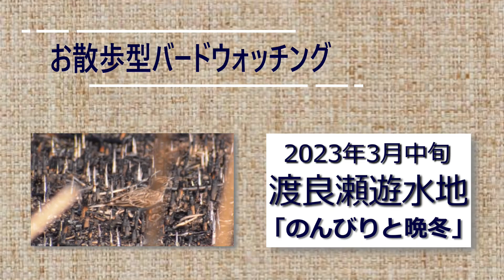渡良瀬遊水地の探鳥地レポートです 渡良瀬らしくキジ！猛禽！ベニマシコ！ヒバリ！ 2023年3月下旬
素晴らしき探鳥地の四季折々をレポートしています。

今回は、渡良瀬遊水地の探鳥地レポートです。

春を感じられるようになってきたのは、
やはりウグイスの声。

そして、ヒバリ！

ベニマシコ・ツグミをまだまだいて、
冬と春が混じった、面白い季節ですね。

初心者バーダーさんは、ご自身で調べてみてください！